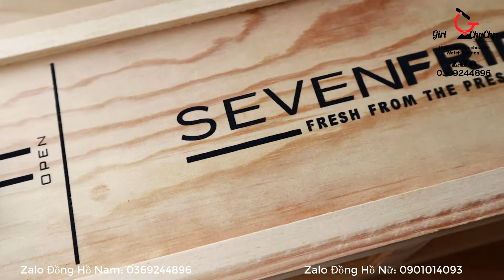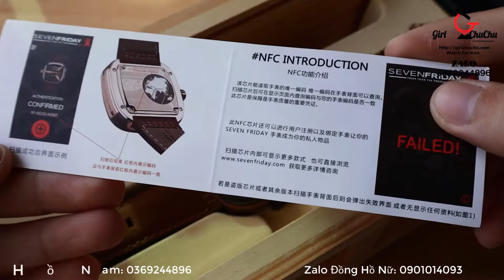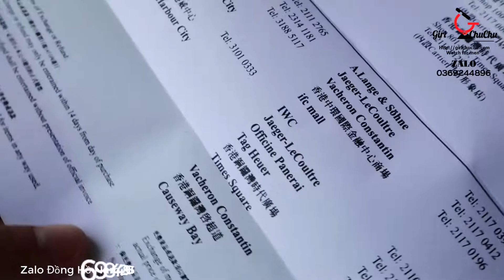037 - Đồng hồ Nam Sevien Fri Day Cơ NFC Với Phong Cách Cực Ngầu - Quà Tặng Cao Cấp - Girlchuchu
037 - Đồng hồ Nam Sevien Fri Day Cơ NFC Với Phong Cách Cực Ngầu - Quà Tặng Cao Cấp - Girlchuchu
Bạn tham khảo thêm mẫu tại zalo: 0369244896 nhé!